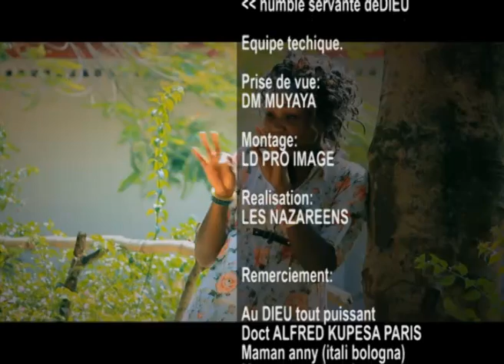La finalité du conference de leader d'opinion dans l'église Christ Roi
La finalité du conférence de leader d'opinion dans l'église Christ Roi